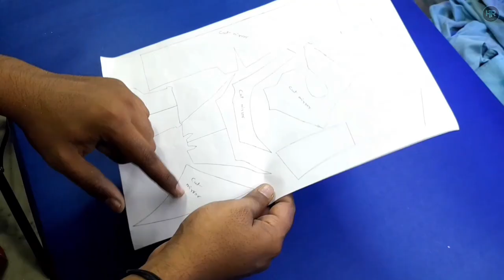Make DARK KNIGHT COWL from Cardboard | Full Batman Mask with Templates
Hello guys..
Today I am showing how to make dark knight cowl with neck part.

Very simple and easy to make with simple materials

MATERIAL I USED :

Cardboard
craft knife
Superglue
Wood filler
Sand paper
Fabric black colour
Black cloth